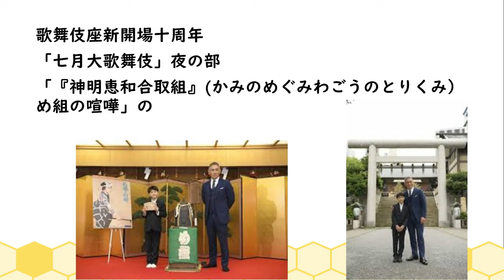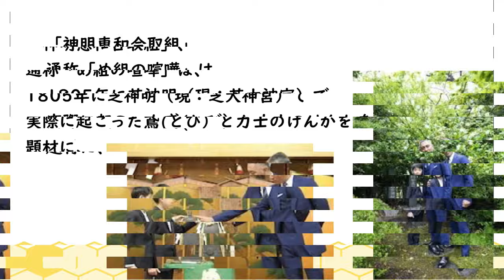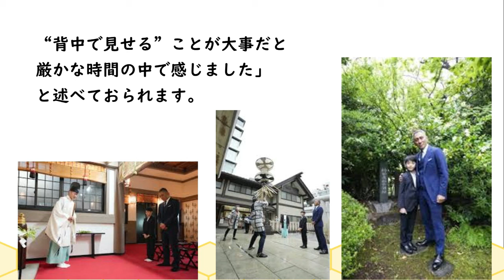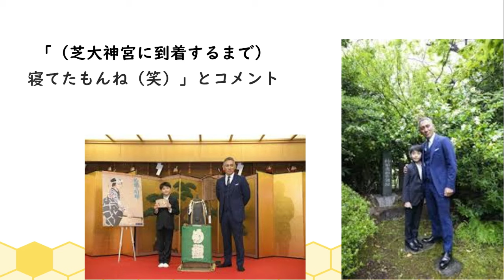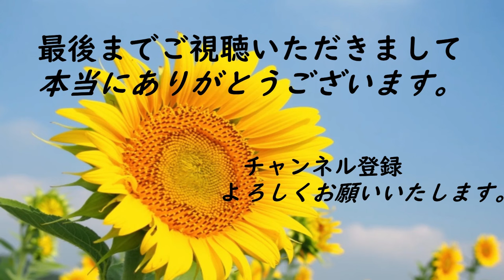市川團十郎・市川新之助が「め組の喧嘩」成功祈願、「鳶の方々の背中から、その生き様を感じました。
市川團十郎さんと市川新之助さんが
「め組の喧嘩」成功祈願
鳶職が纏を振る姿に感激です。

歌舞伎座新開場十周年
「七月大歌舞伎」夜の部
2023年6月2日
「『神明恵和合取組』め組の喧嘩」の

成功祈願が、2023年6月22日に
東京・芝大神宮で行われました。

成功祈願には、め組辰五郎役の
市川團十郎さんと、山門の仙太役の
市川新之助さんが出席。

「神明恵和合取組」、
通称「め組の喧嘩」は、
1805年に芝神明（現：芝大神宮）で
実際に起こった鳶と力士のけんかを
題材に、

1890年に初演された作品です。
芝大神宮には、1805年に起きた
けんかの際、実際に打ち鳴らされた
“め組の半鐘”が保管されており
2人はその半鐘にも触れました。

芝大神宮では、“め組”により
纏振りが披露されるひと幕も。

「鳶の方々の背中から、その生き様を
感じました。鳶頭の辰五郎を
演じるにあたり、改めて

“背中で見せる”ことが大事だと
厳かな時間の中で感じました」
と述べておられます。

新之助さんは
「本物の鳶の方とお会いしたのは、
今回が初めて。すごく珍しい機会を
いただけました」と。

さらに
「（纏を振る姿を見て）目が覚めてきました」
と明かすと、團十郎さんは思わず
笑みをこぼし、

「（芝大神宮に到着するまで）
寝てたもんね（笑）」とコメント
しました。

「辰五郎は数年前に初めて勤めましたが
憧れの役でした。今回、歌舞伎座で
『め組』がかけられること、

そして今日、大神宮様に来られたことに
対して、なんとも言えない気持ちを
かみ締めている最中です」
と感慨を語り、

「鳶と力士のぶつかり合いの中で、
男の意気地や生き方を背中で見せて
いければ」と言葉に力を込めました。

「七月大歌舞伎」の公演は
7月3日から28日まで東京・歌舞伎座にて
行われました。